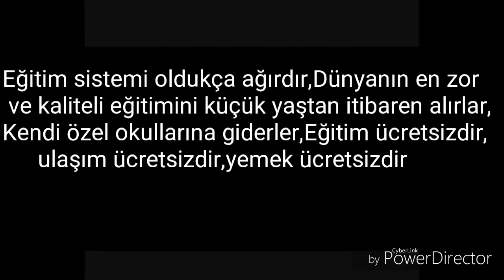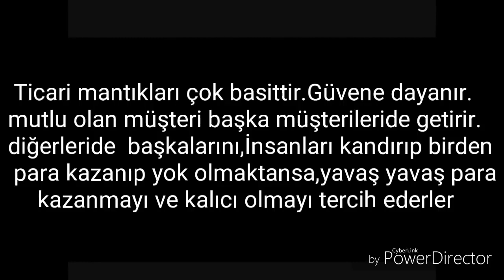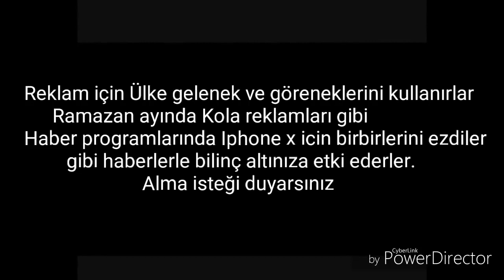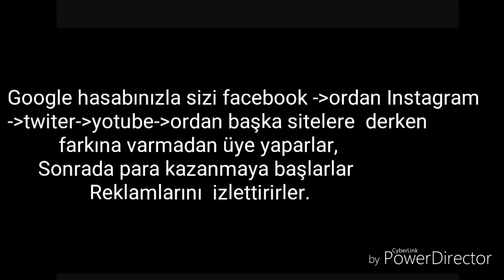Yahudiler Neden Zengin ve Zekidir?